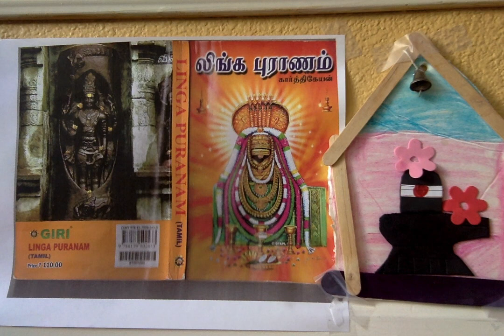Linga Puranam ஸ்ரீ லிங்க புராணம் - 68. சிவசக்திகளின் விபூதி